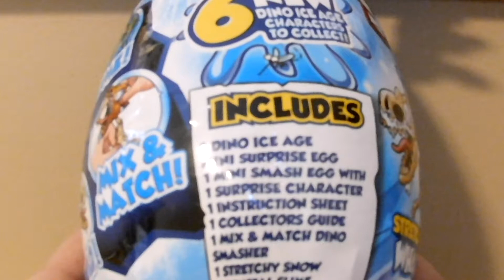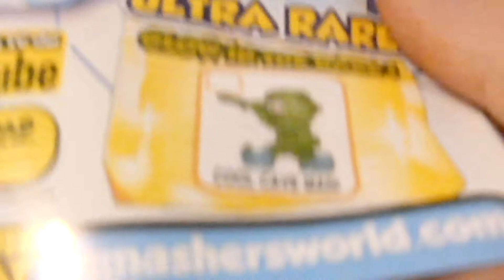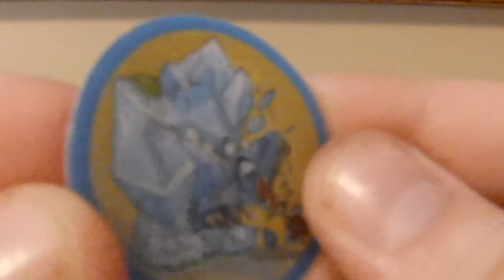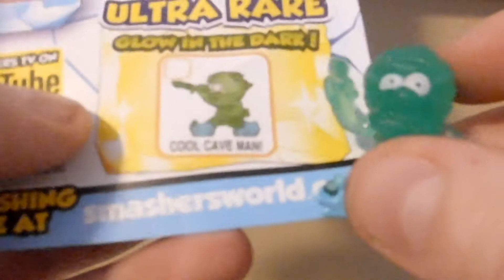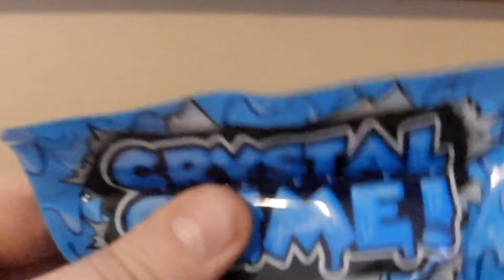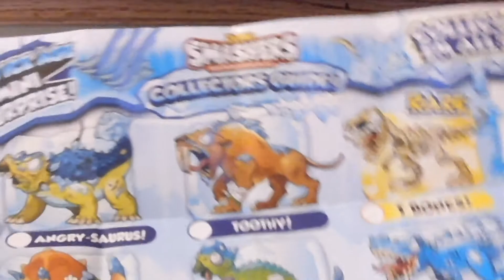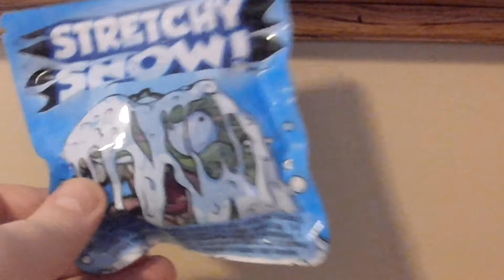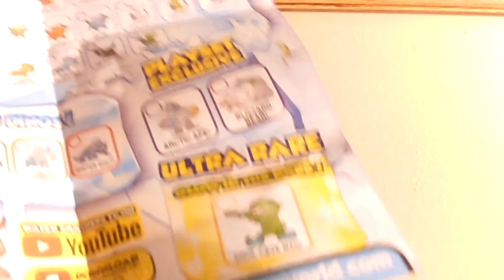slime and dinosaurs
not pokemon cards